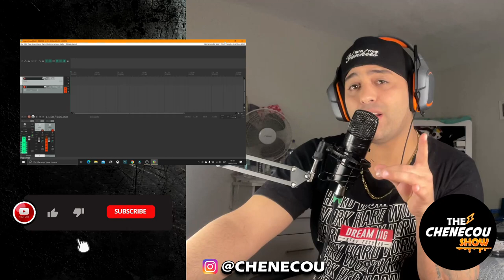El Chombo se retira DE YOUTUBE MIRA LOS MOTIVOS DE SU SALIDA Reacción